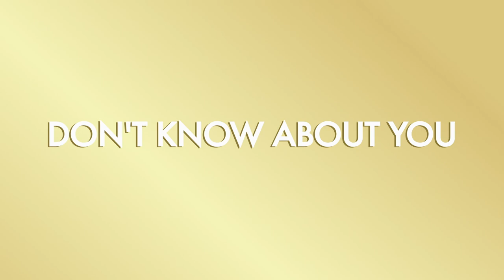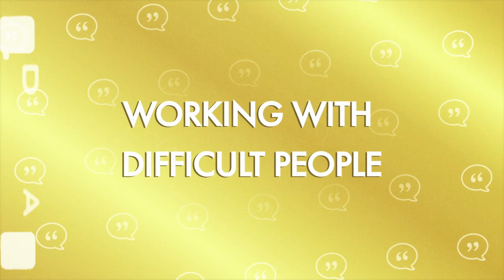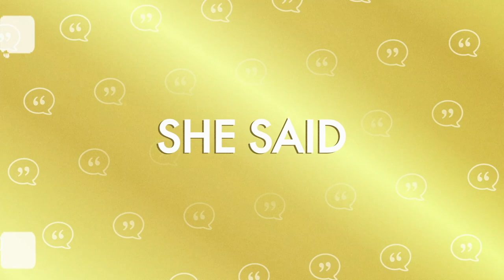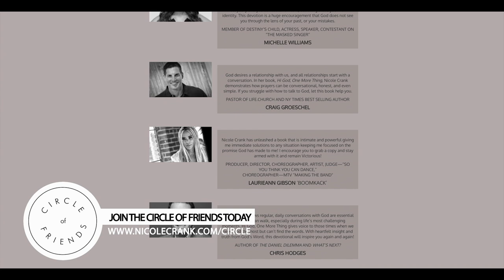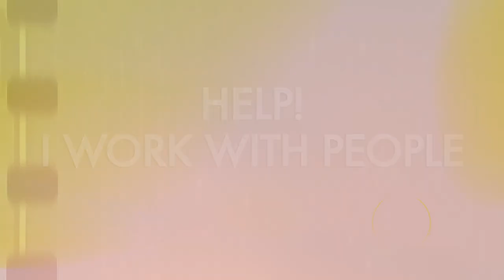Help! I Work With People with Chad Veach - The Nicole Crank Show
What do you do when people are driving you CRAZY?!? 😜 Somebody cuts you off in traffic and then flips YOU off? You get a nasty comment on Instagram out. of. nowhere! I know…we’re all God’s masterpiece but sometimes people don’t look like it. Or ACT like it. Truth is…neither do we. Life heats and we get angry, loud, sassy and become a person we don’t want to be. We’re getting some help this week from my friend, @ChadVeach, pastor of Zoe Church in LA and author of the book, ‘Help! I Work With People.’ It’s time to roll up our sleeves and learn how to love people —  even that person you’re thinking about right now.

Watch the NEW EPISODE of The Nicole Crank Show at NicoleCrank.com/NCS.